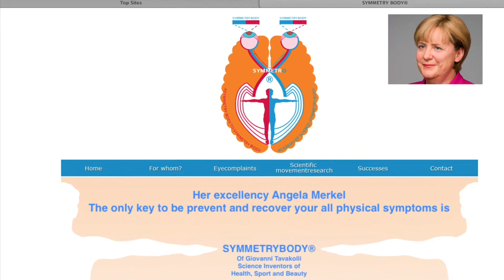Birthday of Angela Merkel- By SYMMETRYBODY Of Giovanni Tavakolli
Her excellent Angela Merkel,
Before you become extremely to damage as lung cancer, pancreas cancer, multiple-sclerosis, Parkinsonism and Alzheimer etc, I must be attend you to know that the only key to be recover and prevent you is SYMMETRYBODY. In other words, I guarantee your future in heath
I wish you happy birthday.